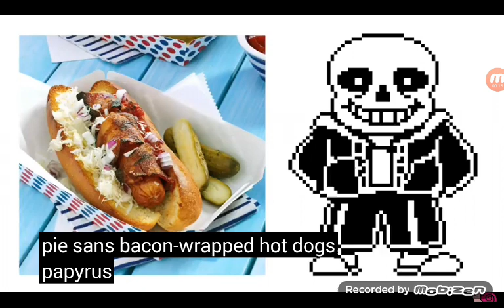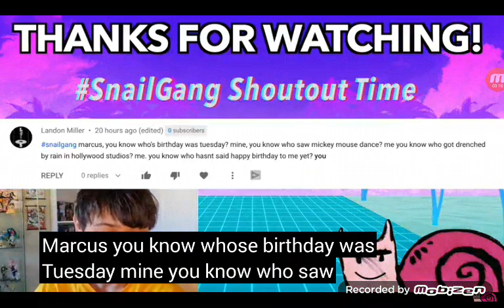bruh undertale thier fav food/drink but this wrong with translate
Lol the Google
Translate